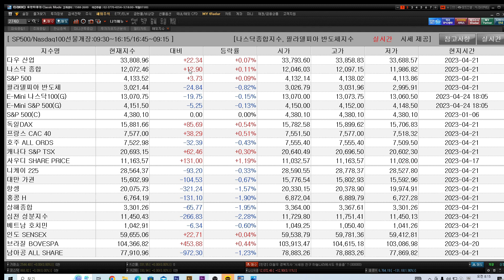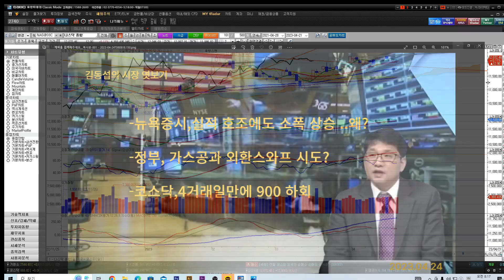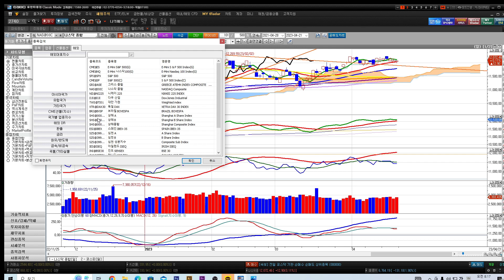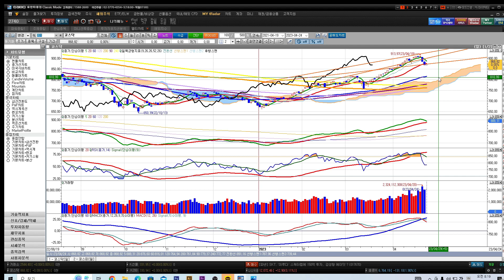[김동섭의 시장 엿보기]뉴욕증시, 실적 호조에도 소폭 상승.. 왜?..정부 가스공과 외환스와프 시도?.. 코스닥, 4거래일만에 900하회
[내용]
1.뉴욕증시, 실적 호조에도 소폭 상승.. 왜?..
2.정부 가스공과 외환스와프 시도?..
3.코스닥, 4거래일만에 900하회